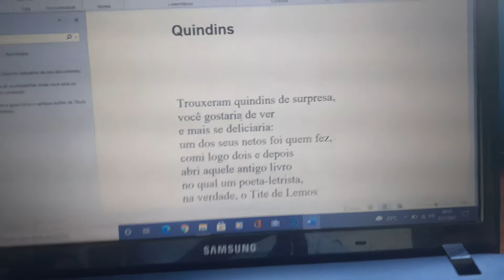Quindins@poetaandreluiscamara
Poema do meu novo livro que será lançado em breve pela Patuá @editorap